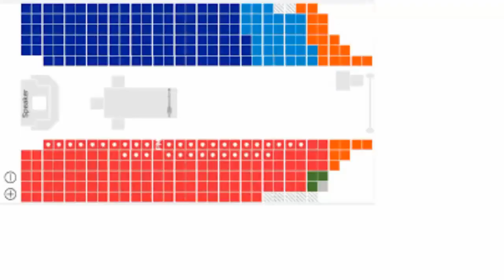How Does Canada's Parliament Work? Featuring MP Kelly Block